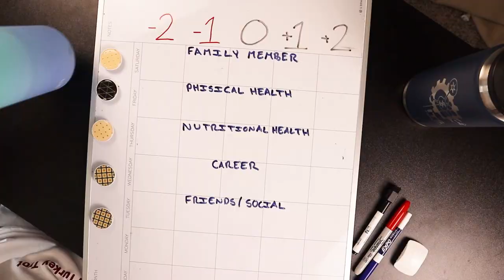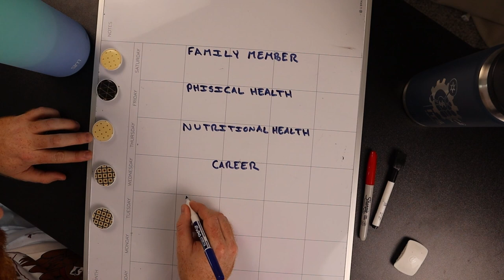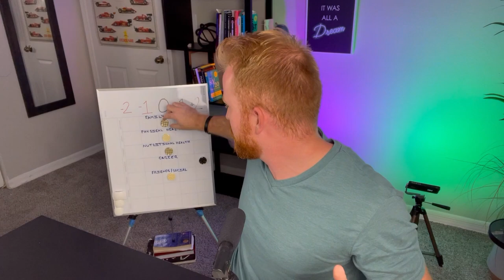The RIGHT Way to Do Work-Life Balance | Joe Zeplin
💫 Learn how to easily implement this method and witness the life-changing results for yourself.🌟

⌚ Topics Covered in this Video:
0:00 Intro
0:23 Key Insights
1:12 Defining Success
2:25 Creating A Balancing System
3:57 Staying Out Of The Red
5:43 Outro

🔗 5 Online Business Ideas - How I Make $5,000 per Week (2024)

Looking for some good reads. Here are my Top 10 Favorite Books: 📚📝
🔗 Way Of The Wolf | Jordan Belfort
🔗 Beyond Positive Thinking | Dr. Robert Anthony
🔗 The 80/20 Principle | Richard Koch
🔗 Atomic Habits | James Clear
🔗 Getting Things Done | David Allen
🔗 The Bill Gates Problem | Tim Schwab
🔗 First Things First | Stephen Covey
🔗 The Disciplined Pursuit of Less | Greg McKeown
🔗 The 4-Hour Workweek | Timothy Ferriss
🔗 Eat That Frog | Brian Tracy
🔗 The 7 Habits of Highly Effective People | Stephen Covey

I'm Joe Zeplin, a former business consultant turned YouTuber. With a track record of building successful startups, I'm passionate about sharing my knowledge and experiences to empower small businesses.

On this channel, you'll find reviews, tutorials, behind-the-scenes content, and honest podcasts. I believe in giving back to the community that has supported me throughout my entrepreneurial journey.

"Start Small, Start Today" - Joe Zeplin